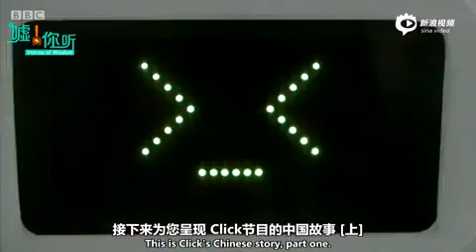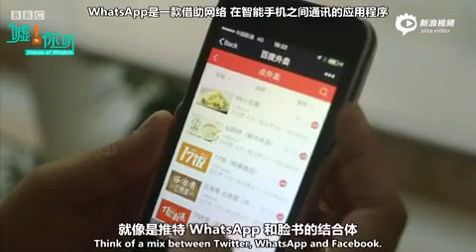看完满满是自豪 BBC纪录片《中国创造》第一集科技创造 1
中英双语：BBC纪录片《中国创造》第一集科技创造 1
从外卖小哥讲到自驾机器人，看过了会打羽毛球的机器人，又去看让人腿软的大峡谷玻璃桥～这一次，在外国人眼里，天朝虽仍不完美，但实力强大啊！